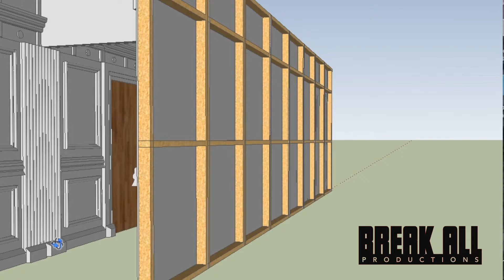Ghostbusters hallway by Break All Productions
Ghostbusters hallway for Hillywood parody with actor Mark Pellegrino as Slimer